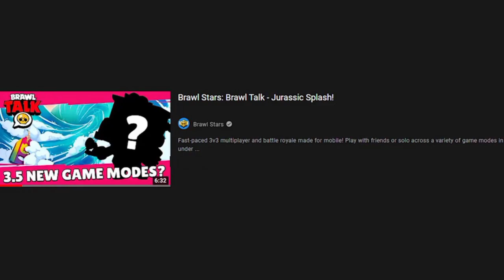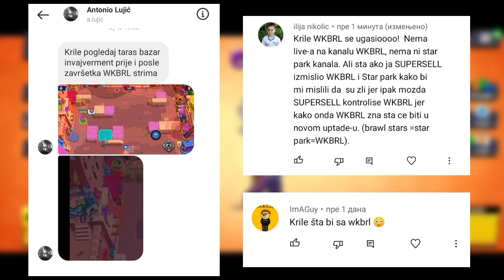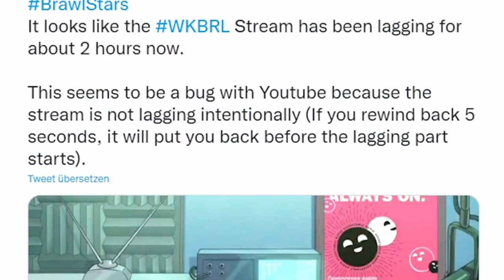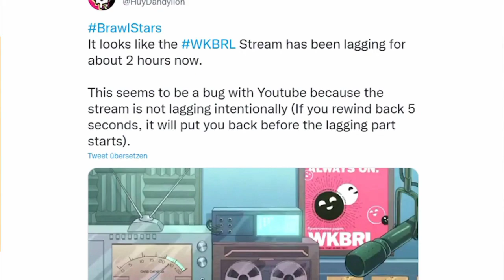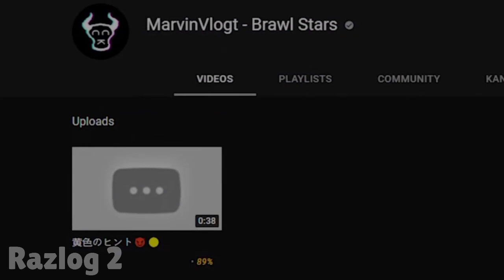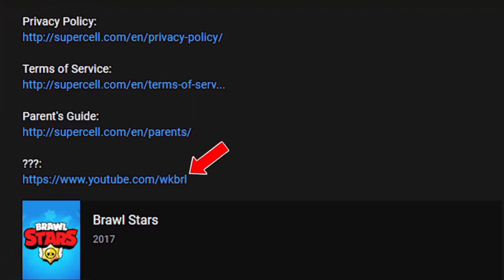Brawl Teorija: Tajni WKBRL Livestream NE RADI... 😓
Brawl Teorija: Tajni WKBRL Livestream NE RADI... 😓 | KRILE

Brawl Stars Teorije se nastavljaju na kanalu KRILE! I u ovom videu sam Vam dao NEVEROVATNU TEORIJU koja se TIČE PRESTANKA RADA Tajnog WKBRL Livestreama! Možete gledati i: El Primo JE UBIJEN? 😰 | Brawl Stars MITOVI (hehe 😋). OBAVEEZNO ODGLEDAJTEE VIDEO DO KRAJA, TAMOO JE NAJJZANIMLJIVIJEE!

Nije kao Brawl Vesti, ili Top 5 Stvari / Misterija u Brawl Starsu, ili bilo koji drugi Brawl Stars video. Donekle je Teorija za Brawl Stars Update / Novu Sezonu - Brawlera, ali i Tajni WKBRL Livestream koji NE RADI! 😓

⭐SOCIAL:⭐

Hvala SVIMA KOJI SU POSTALI MEMBERI  👇
• brle kiki